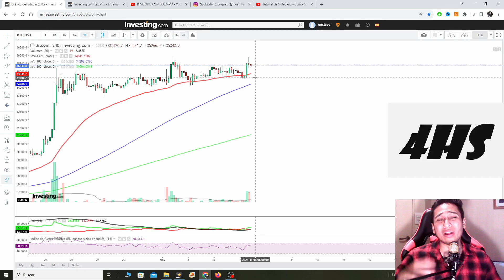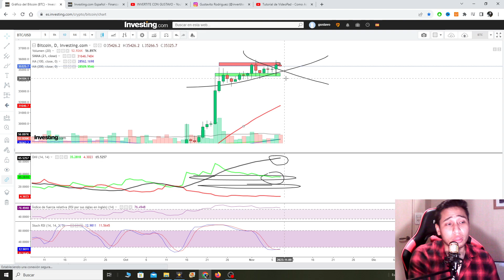BITCOIN AL CORTO!! ¿SUBE O BAJA BTC? ANALISIS DE BTC HOY!!